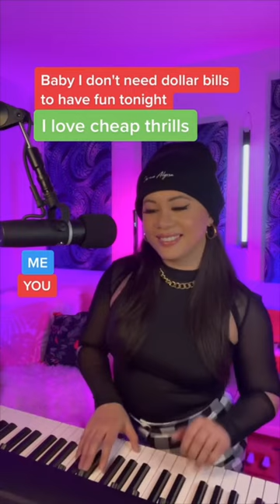Sia Challenge! Unstoppable & Cheap Thrills. @sia